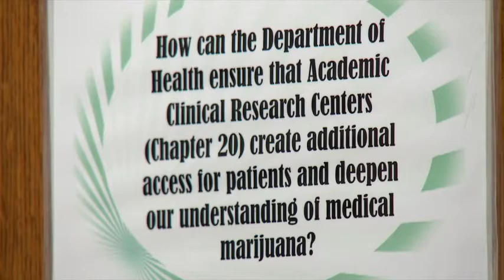Senator Daylin Leach's Medical Marijuana Regulatory-Palooza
Watch a short recap of Senator Daylin Leach's Medical Marijuana Regulatory-Palooza, a conference organized by Leach as part of a plan to make recommendations to the Wolf Administration regarding implementation of Act 16, Leach’s medical marijuana protocol.